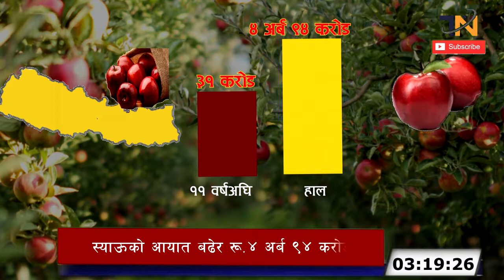Apple Import has Increased in Nepal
नेपालमा स्याऊको माग बढे पनि सोअनुसार उत्पादन हुन नसक्दा स्याऊको आयातमा वर्षेनि करीब ३७ प्रतिशत वृद्धि भइरहेको छ । ११ वर्षअघि रू. ३१ करोडको स्याऊ आयात भएकोमा हाल आयात बढेर रू. ४ अर्ब ९४ करोड पुगेको देखिन्छ ।for more